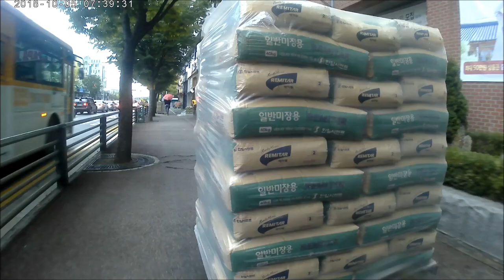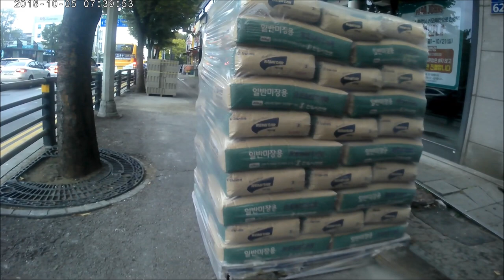드림지게차가 떴다) 지게차운전 좁은 인도위에서의 작업(forklift)#1018